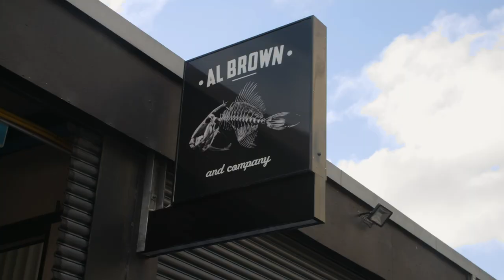NZ wine and winemaking | Al Brown's Tipping Point (trailer) | Stuff.co.nz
Al Brown is a chef, cookbook writer, TV host, and all round opportunist entrepreneur. Follow Al on his latest project: diving into the unknown and developing a wine brand.